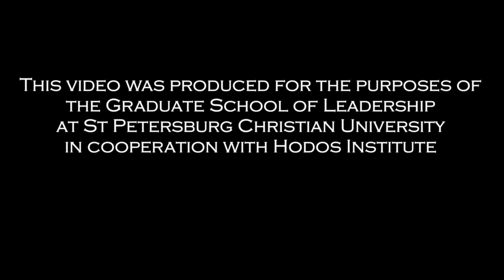Ronald Riggio: Leadership Devolopment